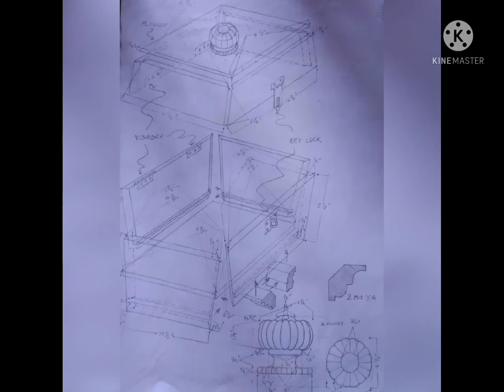fineart anime comics sketch inkdrawing slideshow artwork myartwork CMDARTZIGNER STUDIO